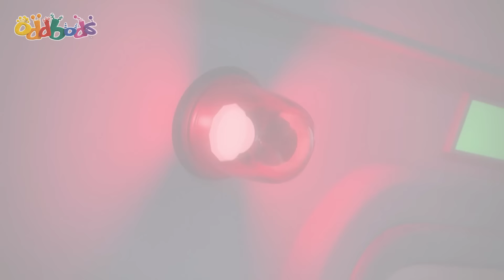Alieni nella fattoria? 👩🏻‍🌾👽 | Cartoni Animati 📺 | Video divertenti | Oddbods Italia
Quando Zee vede Bubbles e Fuse piantare dei deliziosi cereali, in preda all’ingordigia dà il via a una serie di incursioni notturne. Per nascondere le sue malefatte, disegna dei cerchi nel grano simulando l’arrivo degli extraterrestri.

Questi divertenti cartoni animati hanno come protagonisti sette divertenti amici che ridono e imparano tutti i giorni. Una dei cartoni animati più divertenti per bambini; One of the funniest cartoons for kids; riderai a crepapelle!

00:00 Grani marziani
07:13 Pulizie di primavera
14:12 Il pifferaio di Oddsville
21:11 Cupcakestrofe
28:11 Doppio Zee
34:52 Zucconi
41:52 Pronto socc-orso
48:51 Vacanze comode
55:50 Il piccolo porcellino
1:02:49 Il Robo-Aiutante
1:09:38 La selva
1:16:38 In mano alla fortuna
1:23:37 Gravità Zee-ro
1:30:37 Hot Dog 500
1:37:19 Uno strano Odd-ore
1:44:18 Le cronache di Zee
1:51:16 Costruire un razzo Bubbles